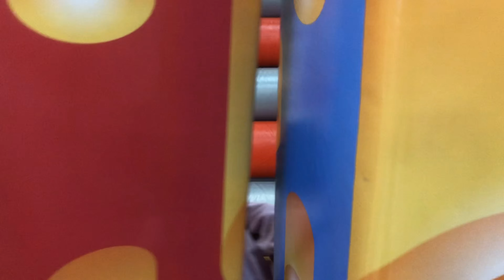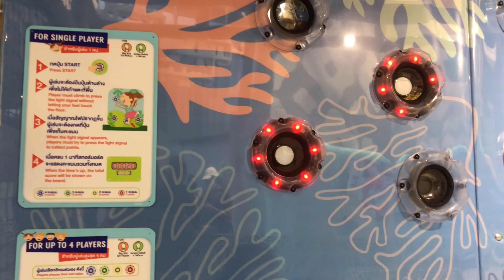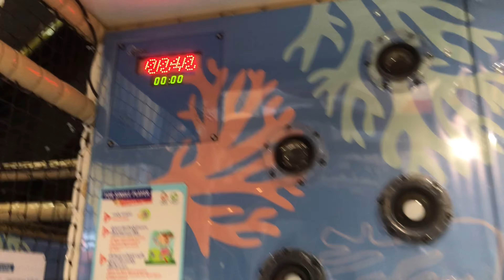เชิญดูหนูดี | ฮาร์เบอร์แลนด์ ไอคอนสยาม (HarborLand ICONSIAM)